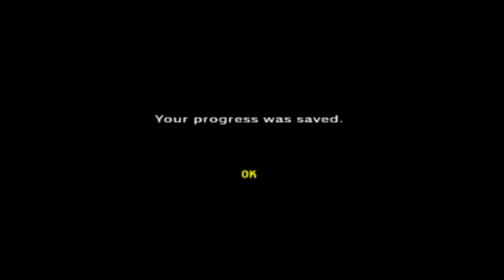#41 The Legend of Zelda: Ocarina of Time 3-Hearts Challenge - Breaking Barriers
It's what must be done.